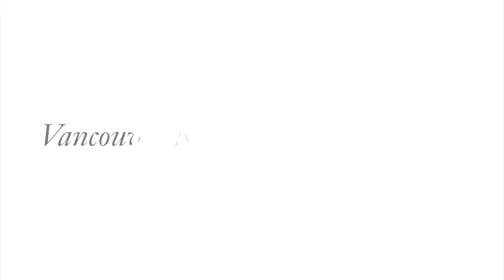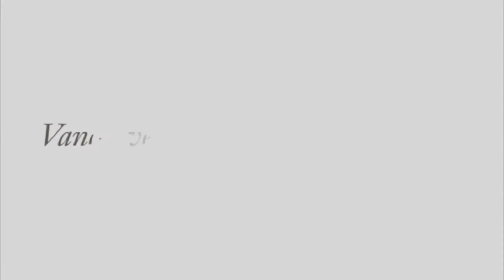2305 - 289 Drake Street, Vancouver - Picturesque Parkview Tower!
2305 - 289 Drake Street, Vancouver
Picturesque Parkview Tower!

Welcome to Parkview Tower! Located in one of the most desirable areas in Yaletown. Spectacular unobstructed views of David Lam Park & False Creek. This 2 bedroom, 2 bathroom 1,265 Sq. Ft. spacious home features a stunning gourmet kitchen with granite countertops, Sub-zero fridge & Miele stove, closet organizers, ample in suite storage and in suite laundry. The world class amenities include an indoor lap pool, hot tub, fitness centre and courtyard garden. Steps away to fine dining, trendy boutiques, Yaletown’s entertainment district and the picturesque Vancouver Seawall. 2 Parking stalls and 1 storage locker.

Karim Virani
Virani Real Estate Advisors